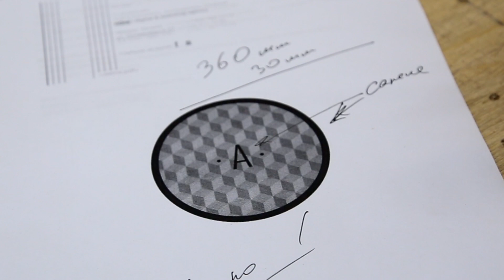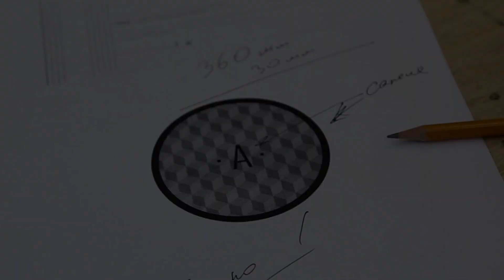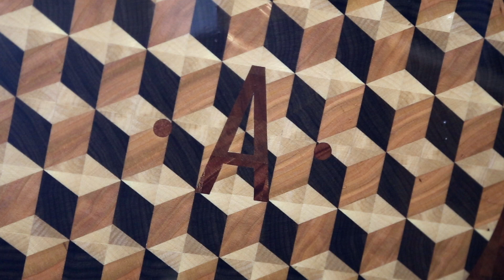Round inlaid 3D board #2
Plans Woodworking, making end grain cutting boards, chessboards, jewelry boxes, etc.